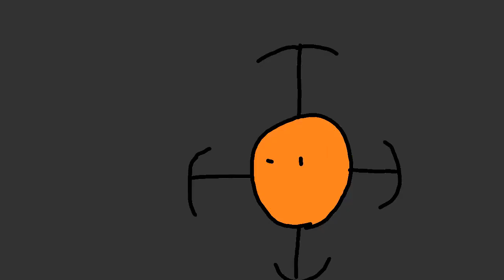Space of Multiness | Ep 1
It's episode one of a new animated series - Space of Multiness.